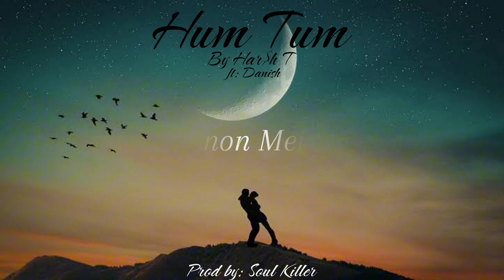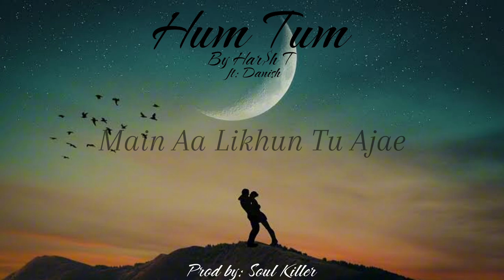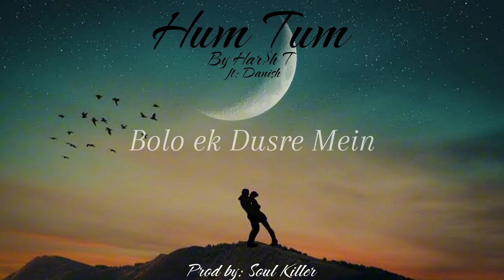Har$h T - Hum Tum | ft Danish | Official Lyrical Video | Prod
This Song is dedicated To my Loved one..❤️

Please support If you like this song.